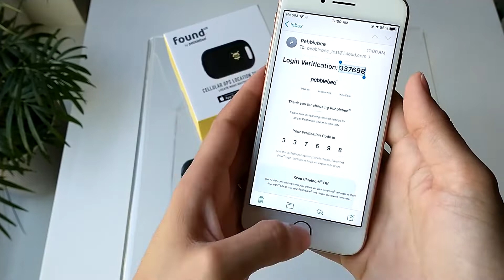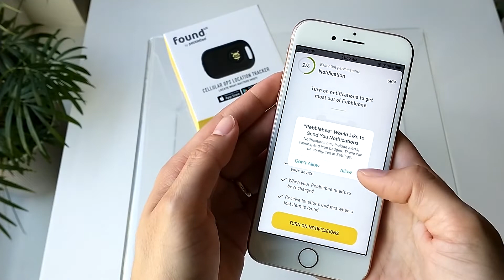Getting started with Pebblebee Found LTE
Getting Started with your Found

First: Plug your Found to charge.

1. Your Found device is shipped OFF. To turn it ON you must plug it to charge.
2. Plug the other end of the cable into a power adapter or a powered USB port, similar to a laptop.
3. The battery will be low, so please allow it to charge for at least 4 hours before removing it.

Download and install the app to get started.